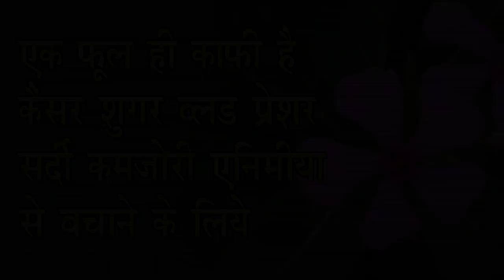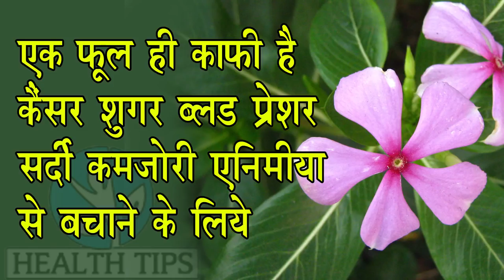केंसर , पथरी, गठिया, गंजापन जैसे बड़ी बड़ी बिमारियों की सबसे कारगर दवा है औषधि